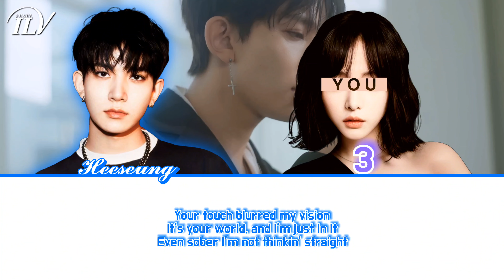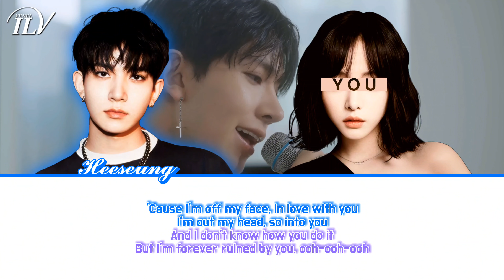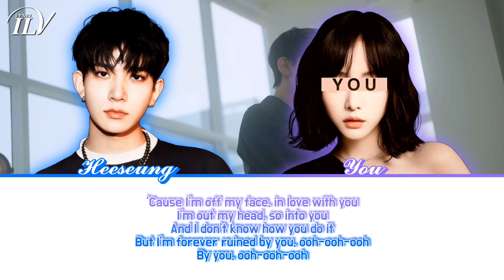HEESEUNG - OFF MY FACE (cover) | YOU as A Member OT2 | Karaoke+Color Coded Lyrics+Line Distribution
Artist: HEESEUNG
Track (cover): OFF MY FACE
Original: Justin Bieber